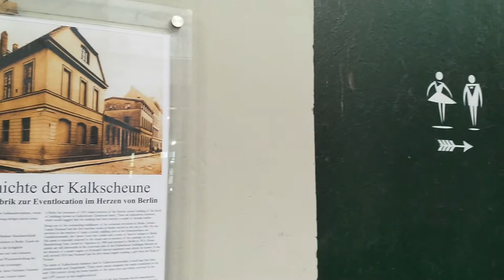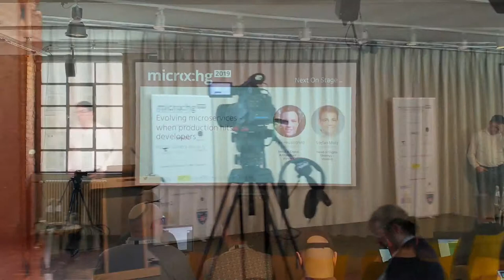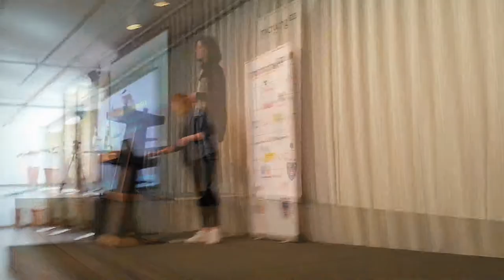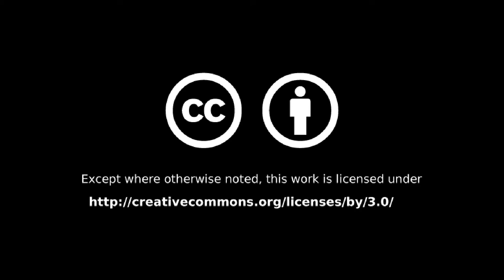#073 - microXchg 2019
Join me for a brief glimpse at microXchg 2019 in Kalkscheune, Berlin and the services behind the new Thermomix!

Weekly Updates (almost) every Sunday

Equipment:

Camera - Nokia 8